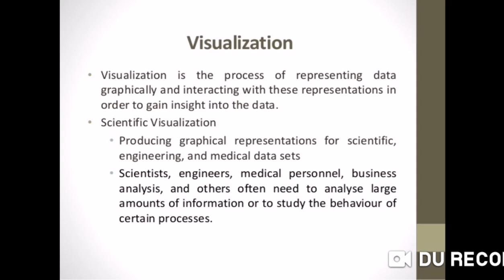What is Visualization || Computer Graphics || Lecture in Urdu/Hindi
What is Visualization?
What is Visualization in computer graphics?
What are the application of computer graphics?